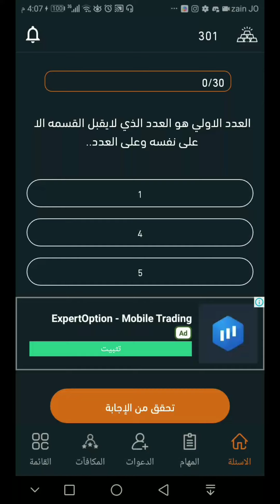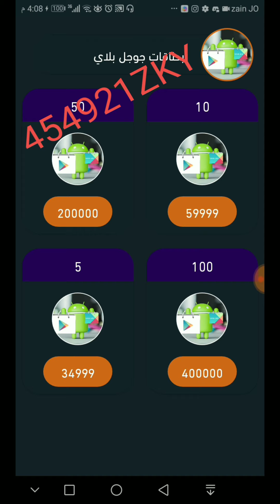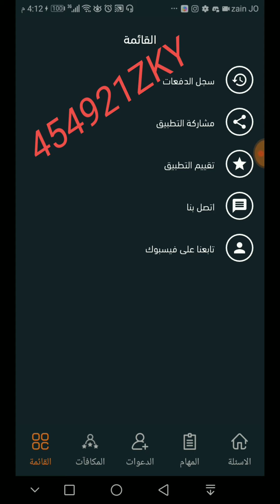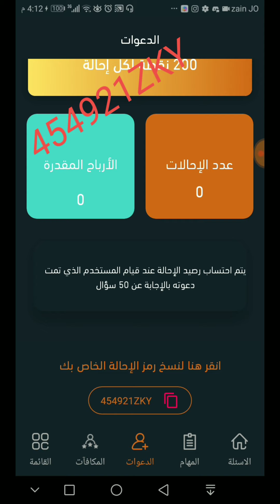تطبيق حصري لربح بطاقات قوقل بلي وشدات ببجي وجواهر فري فير تطبيق نقطه شدات وجواهر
كود الاحاله الخاص فيني
454921ZKY
رابط التطبيق